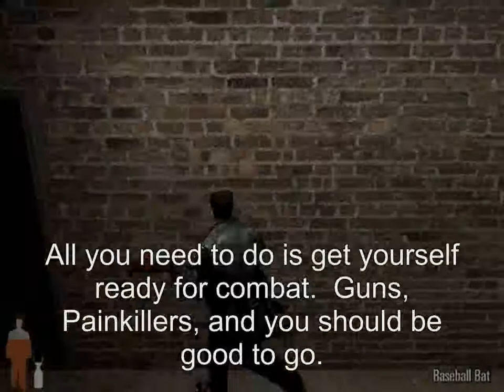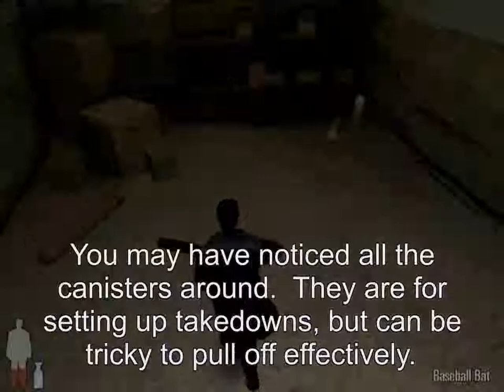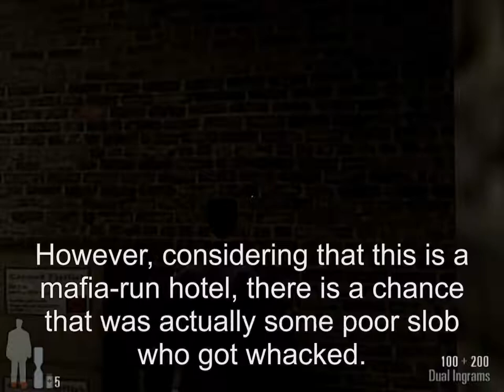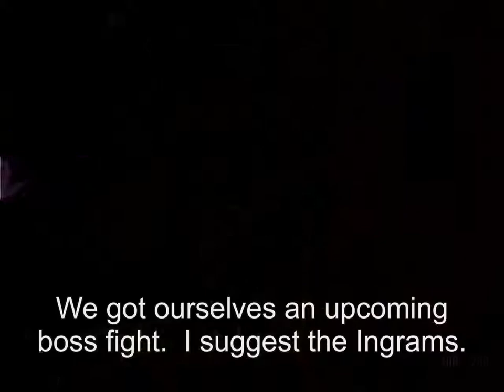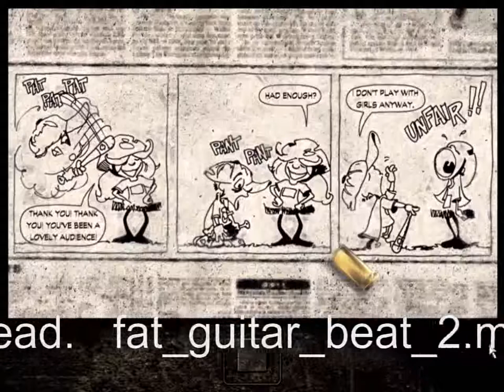Let's Play: Max Payne - Part 12: The Baseball Bat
Part 2:  A Cold Day in Hell
Chapter 1:  The Baseball Bat

Max Payne comes to after his nightmare tied to a chair and being beaten by one of Punchinello's "mechanics", Frankie "The Bat" Niagra.  Frankie leaves Max bleeding, and Max breaks free.  Now, disarmed, bloodied, bruised, and only wielding a baseball bat, he must fight his way out.

Publisher:Gathering
Developer:Remedy Entertainment
Genre:Action
Release Date:Jul 23, 2001
ESRB: Mature
ESRB Descriptors: Violence, Blood